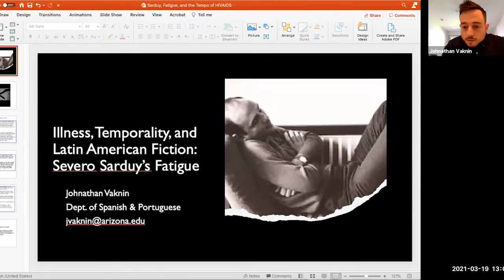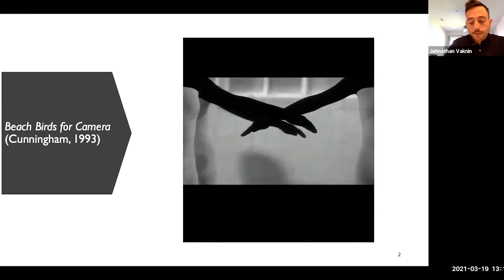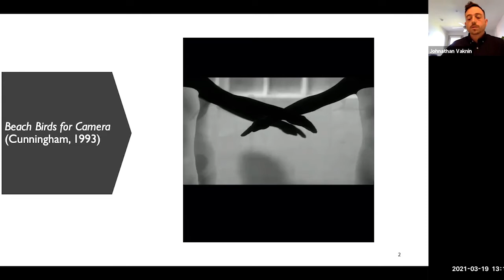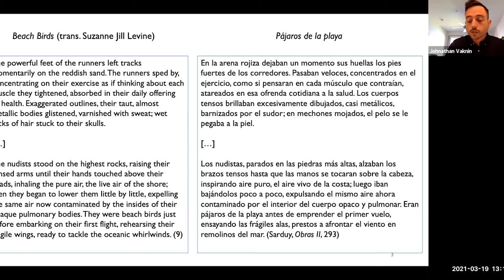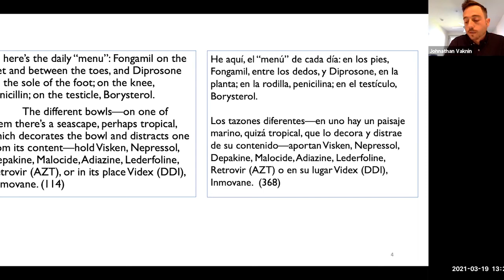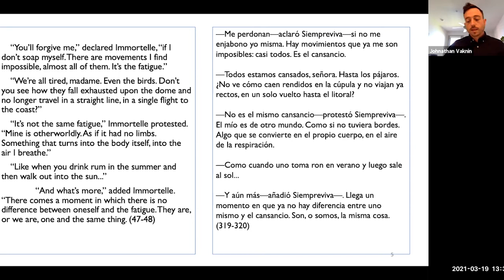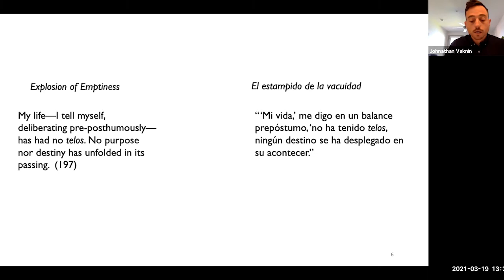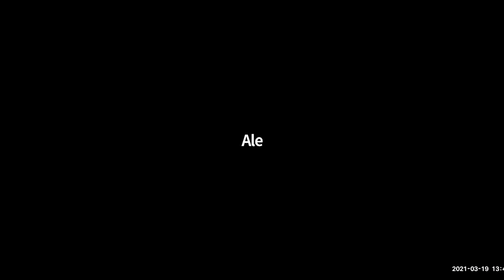Spring 2021 Virtual Charlas con café: "Illness, Temporal Experience, and Latin American Fiction"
Center for Latin American Studies, Spring 2021 virtual Charlas con café – a weekly space to hear lectures from a wide variety of experts and discuss topics relevant to the Latin American region, Fridays from 1-2 p.m. (unless otherwise specified)

with Johnathan Vaknin, University of Arizona

“The powerful feet of the runners left tracks momentarily on the reddish sand. The runners sped by, concentrating on their exercise as if thinking about each muscle they tightened, absorbed in their daily offering to health.” If in this opening scene of his novel Beach Birds, Cuban writer Severo Sarduy reignites the early-twentieth century’s pervasive insistence on velocity, he does so in order to provide an acute contrast to the figure that populates the pages that follow: the ill body stricken with fatigue. While the text never names their illness overtly, it nonetheless alludes to HIV/AIDS through the disease’s symptoms, including a lack of energy. Vaknin's paper centers on Sarduy’s novel as well as the essays gathered in his collection Christ on the Rue Jacob in order to glean an aesthetics of fatigue. Tracing Sarduy's exchanges with his longtime interlocutor Roland Barthes, he argues that fatigue  disrupts the steady flow of linear narrative time and thus counters the notion of “progress” that we often associate with disease.